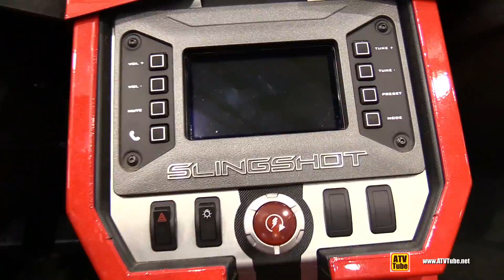2015 Polaris Slingshot Trike - Exterior and Interior Walkaround - 2014 Toronto ATV Show